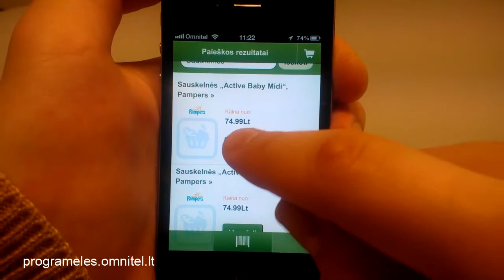Programėlės "PriceOn" apžvalga. iPhone